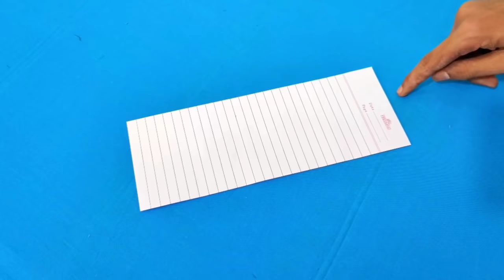Top 3 Easiest Paper Toys Ever - (No Glue)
hlo